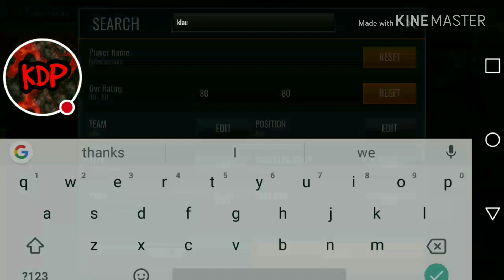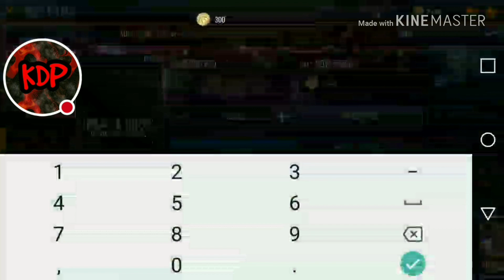NBA Legend Pack I Pulled Two Elites!!! (NBA Live Mobile)